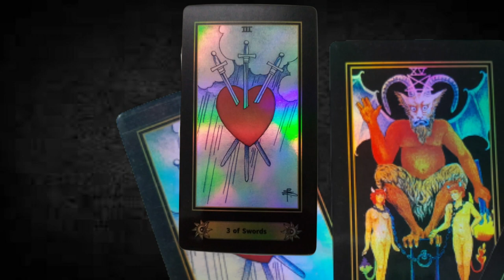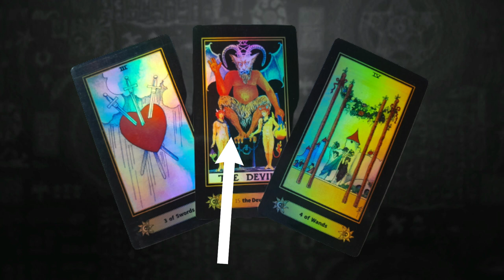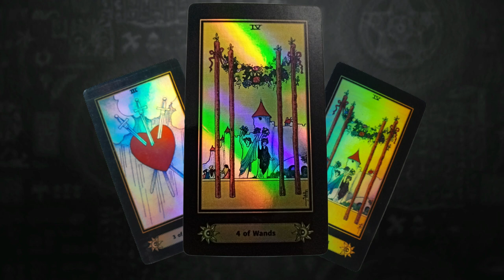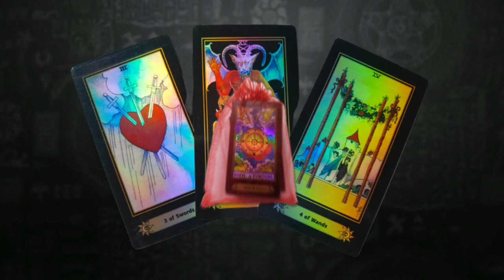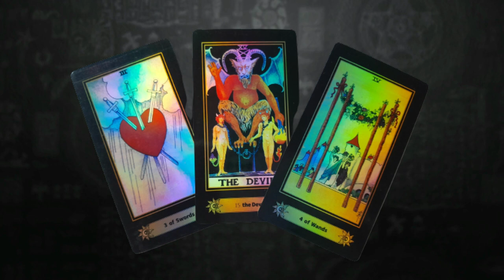TRIADA DE LA SEMANA